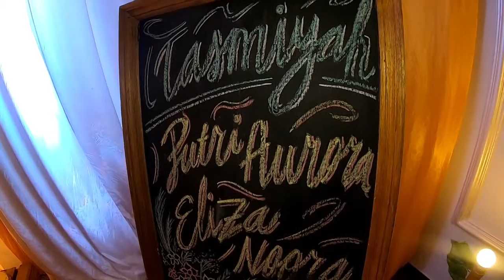Cinematic Aqiqah Putri Aurora Eliza Noora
follow IG : @elegantstudio_trk & FB : Antoni Halim